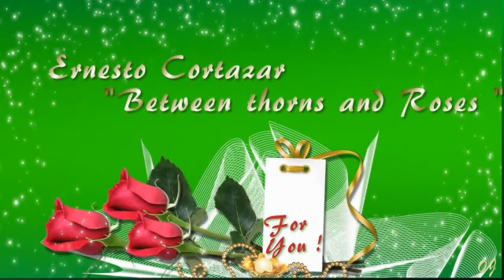*** - ERNESTO CORTAZAR * Between thorns and Roses - *** ( Relaxing )